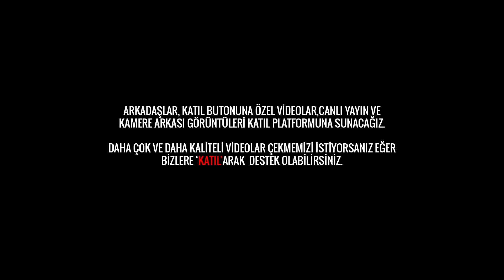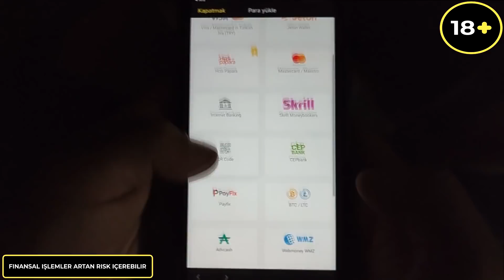İŞARET BÜYÜSÜ ! SEMBOL VAKASI ! Paranormal Olay +18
Merhaba arkadaşlar, Geçtiğimiz fabrika videosun da karşımıza çıkan işaret büyüsünü araştırdık ve araştırma sonucunda zuzula cin kabilesi karşımıza çıktı ve zuzula cin kabilesinin bulunduğu vaka yerine gittik ! karşımıza çıkan paranormal olaylar şok edici anlar yaşattı !

Sizler için paranormal olasılığı yüksek yerlere gidiyoruz. geziyoruz gösteriyor ve sunuyoruz. Sizin istekleriniz bizim için en önemli olan husustur. Anketlerimize katılarak bizim nereye gideceğimize karar verin.